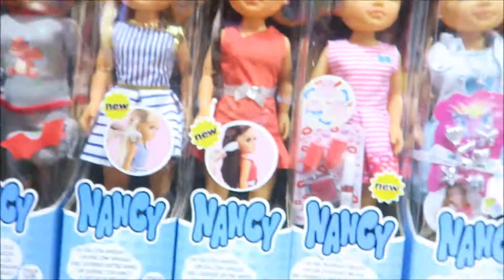Splashing in the Mediteranean Sea (Spain Travel Vlog)